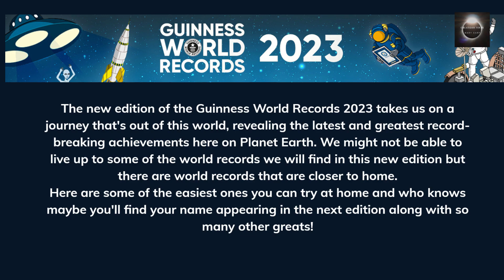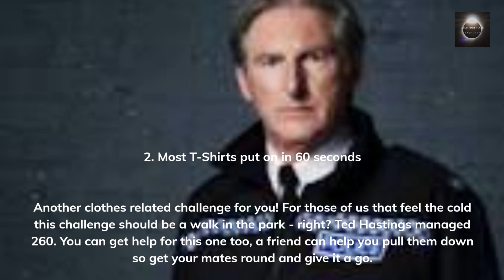Guinness World Records to Try to Break at Home#records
Guinness World Records to Try to Break at Home